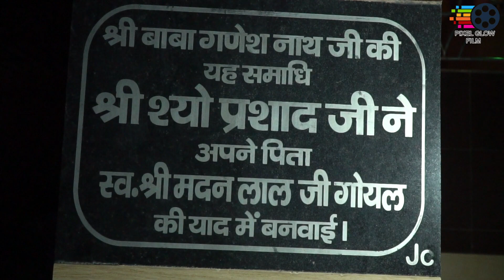कभी भी हारने नहीं देगा ये शिव भजन | Bhole Baba Ke Bhajan | Shiv Bhajan | Bholenath bhajan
BHAJAN Music presents The 'Bhajan. Channel. It is our Sincere commitment to make The Bhajan India an ultimate Devotional channel on Youtube.

Asst. Dop
Edit :
Design :
Makeup :
Management
Label :
Project :
Producer :
Special thanks :
Copyright & Label